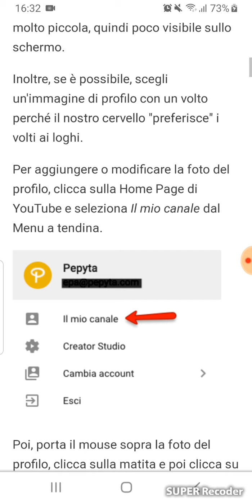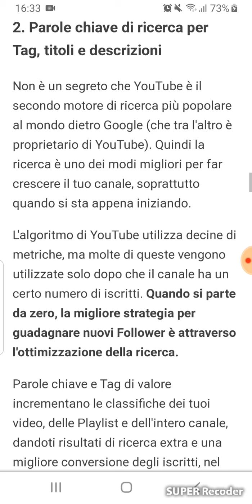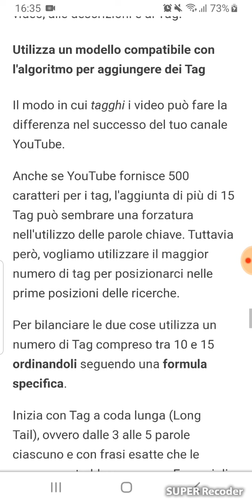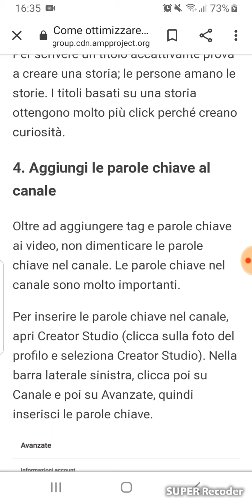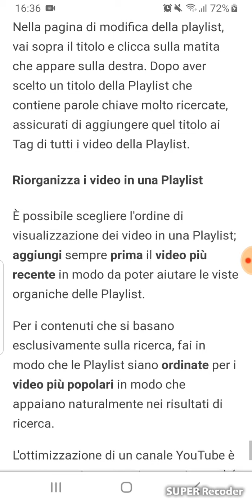Come ottimizzare il canale YouTube per avere maggiore visibilità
Come ottimizzare il canale YouTube